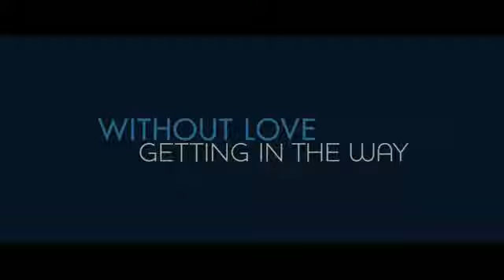No Strings Attached Movie Trailer Official (HD)